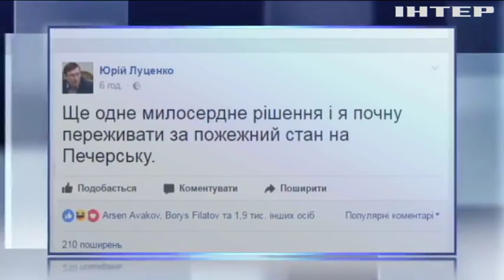Чиновников Януковича суд отпускает под залог